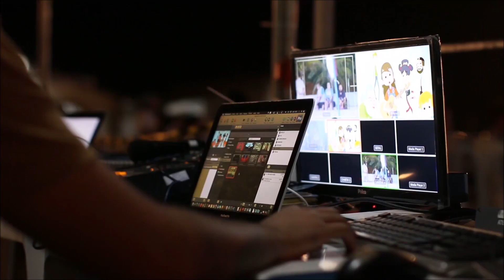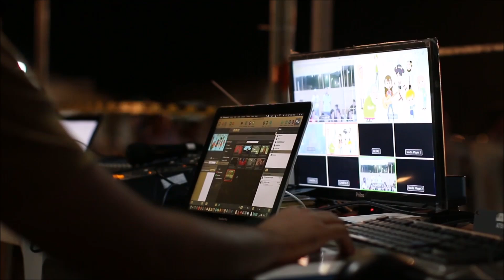Kurt Gödel ve Evren Modeli | Zamanda Yolculuk Araştırmaları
Kurt Gödel, matematik ve mantık alanındaki çalışmalarıyla tanınsa da, genel görelilik teorisi üzerine geliştirdiği fikirlerle kozmolojiye de önemli katkılarda bulunmuştur. Gödel, Einstein'ın görelilik teorisine dayalı olarak, zamanın döngüsel olabileceğini öne süren bir dönen evren modeli geliştirdi. Bu model, evrenin zaman döngüleri oluşturabileceği ve teorik olarak zaman yolculuğuna imkan tanıyabileceğini savunuyordu. Gödel'in evren modeli, uzay-zaman geometrisi, kütleçekim ve fiziksel gerçeklik kavramlarını sorgulatan yenilikçi bir yaklaşımdır. Her ne kadar bu model fiziksel evreni tam anlamıyla açıklamak için kullanılmasa da, kozmoloji ve felsefe alanlarında derin etkiler bırakmıştır.

Gödel'in Evren Modeli ve Zamanda Yolculuk Teorisi:

Gödel'in evren modeli, Einstein'ın genel görelilik teorisini temel alır ve evrenin belirli bir şekilde döndüğünde zamanın döngüsel hale gelebileceğini öne sürer. Bu, teorik olarak zamanda yolculuğu mümkün kılar. Videomuzda bu karmaşık teorinin ardındaki matematiksel ve fiziksel temelleri açıklıyoruz ve Gödel'in zaman kavramına getirdiği yenilikçi bakış açısını inceliyoruz.

Kurt Gödel'in evren modeli ve zamanda yolculuk teorileri, hem bilim dünyasında hem de felsefede büyük bir etki yarattı. Sizce Gödel'in bu çalışmaları evrenin gerçek yapısını anlamamıza bir adım daha yaklaştırdı mı? Zamanda yolculuk mümkün olabilir mi, yoksa sadece teoride mi kalacak? Düşüncelerinizi ve önerilerinizi yorumlarda bekliyoruz! ✍️